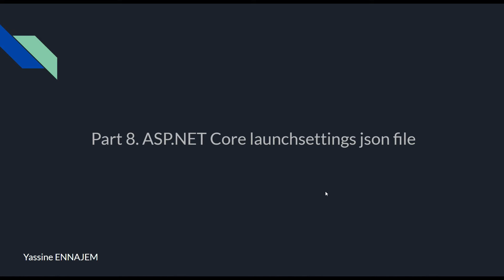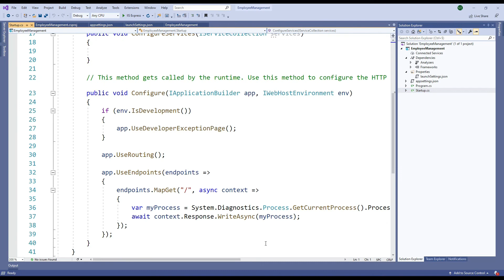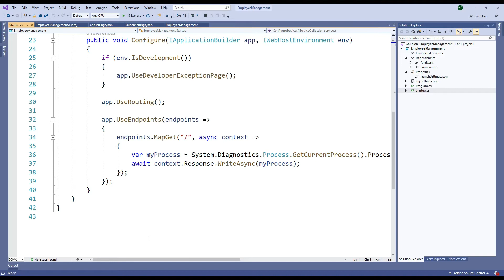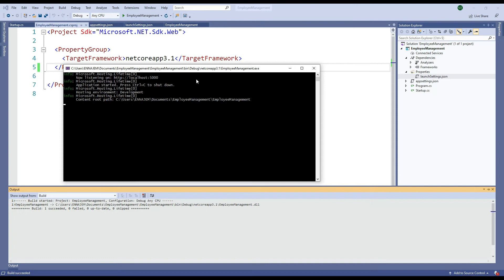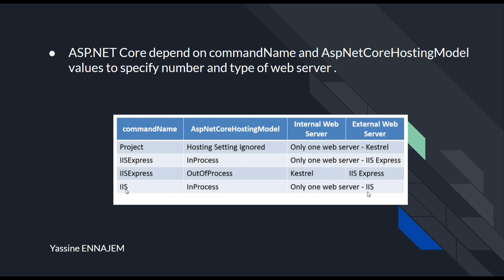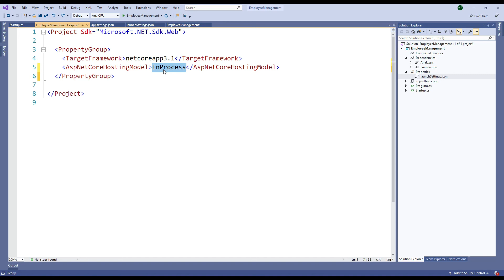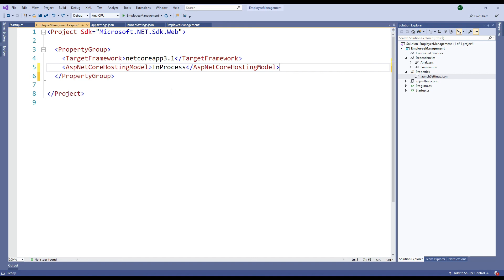08. ASP.NET Core launchsettings.json file in Darija Arabic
hello everyone,

In this video we will discuss the significance of launchsettings.json file in ASP.NET Core project.

launchsettings.json file
-You will find this file in the "Properties" folder in the project root folder.
-The settings in this file are used when we run this ASP.NET core project either from Visual Studio or by using .NET Core CLI.
-This file is only used on local development machine. We do not need it for publishing our asp.net core application.
-If there are certain settings that you want your asp.net core application to use when you publish and deploy your app, store them in appsettings.json file. We usually store our application configuration settings in this file.
-We can also have environment specific appsettings.json files. For example, appsettings.Staging.json for the staging environment. In ASP.NET Core, in addition to appsettings.json file, we also have other configuration sources like Environment variables, User Secrets, Command Line Arguments and even our own custom configuration source.
-More on these different configuration sources and appsettings.json file in our next video (Part.9)